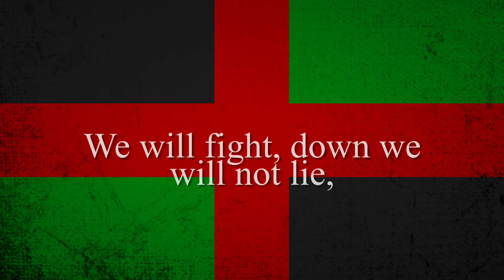National Anthem of Cortana (Fictional Country)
Made this for a Minecraft server.

Cortana, officially the United Republic of Cortana, is a large country in the north-central part of the server. It borders the Blueland Union, Leedonia, Simbia, and the small city-state of Cacedonia. Cortana is well known for it’s focus on military. It’s capital, La Grace lies just north of it’s largest city, Nimitz City.

Shown here is the flag of Cortana, four rectangles, consisting of both a black and green rectangle on the top, and both a green and black rectangle on the bottom, divided by a red cross.